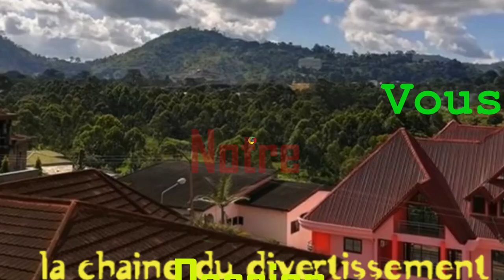Peux-tu utilisé la même brosse à dents avec ton/ta conjointe ?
dans cette vidéo, nous avons rencontrés les gens à bependa qui nous ont tous dis à ce sujet. j’espère que cette vidéo vous plaira, abonnez-vous, likez et le plus important partagez.
micro trottoire
ragot jeune